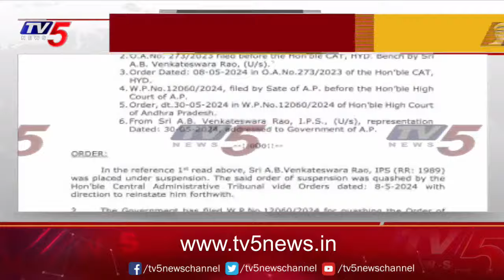సర్వీసులోకి ఏబీవీ.. AB Venkateswara Rao IPS Taking Charge | AP Latest News | Tv5 News